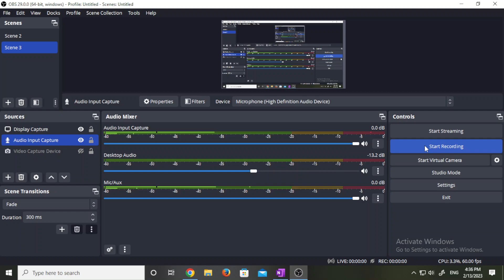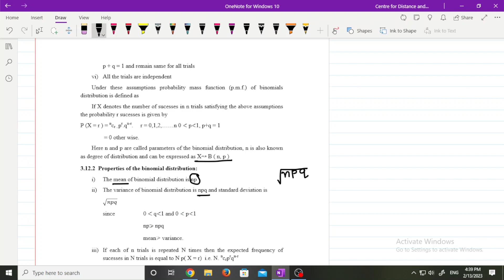Business Statistics: Unit 3 : Lecture-8